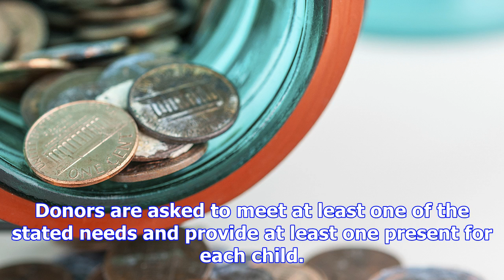Cases 4-6: disabled couple collects cans to earn money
The tradition of 100 Neediest Cases campaign dates to 1922, when civic leaders formed the Christmas ...